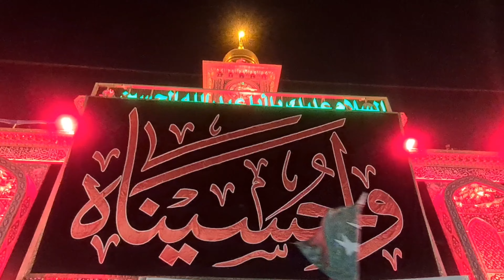KHUDA HAFIZ | ALI RIZVI Sachay bhai | Azadari Tv London